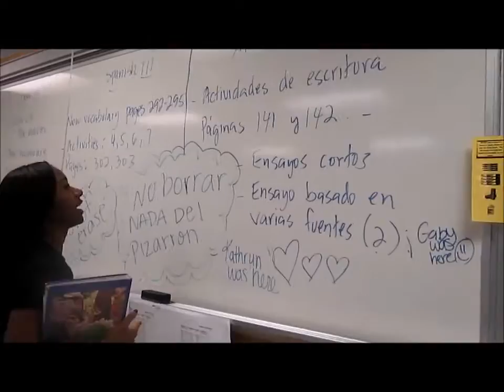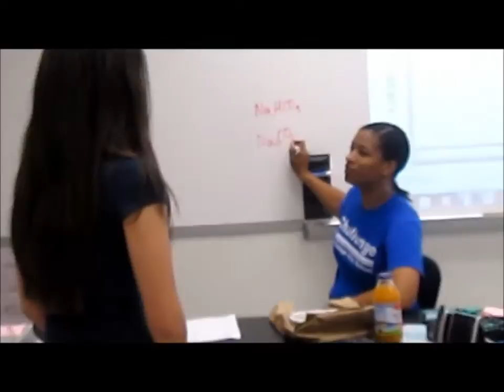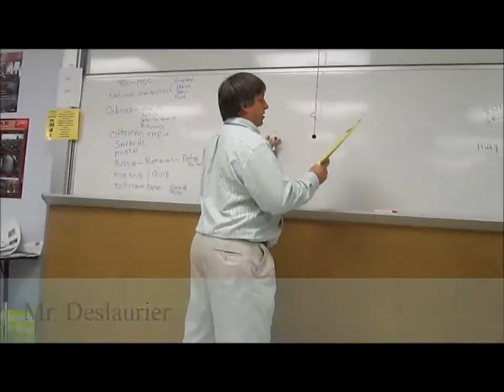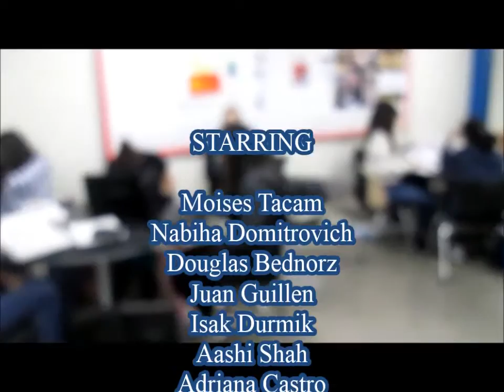A Day In The Life Of A Challenge Student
Documentary project "A Day In the Life Of A Challenge Student" for HCC class GUST 0303
by Professor Cooper Jones. Group members Caitlin Tram-Anh Vu, Mia Martin, and Valerie Martinez.

Challenge Early College High School